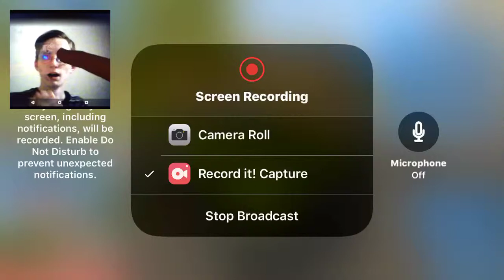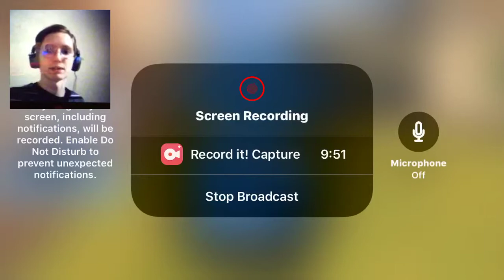I’m the worst cop ever | Police Car Race